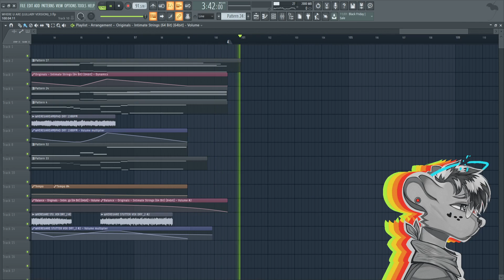WHERE U ARE (lullaby version)